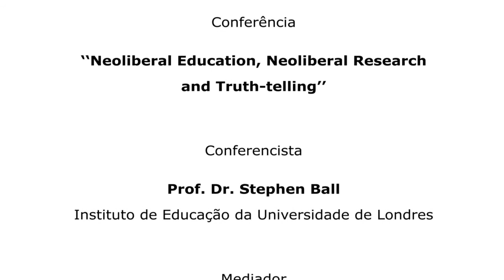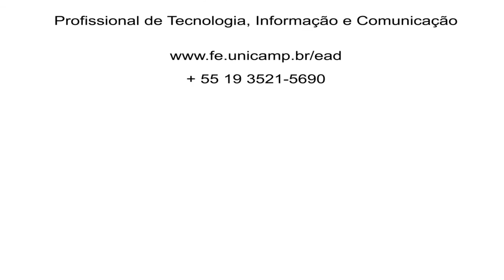Diálogos com a Pesquisa - "Neoliberal Education, Neoliberal Research and Truth-telling"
Seminário:
Diálogos com a Pesquisa - As contribuições de Stephen Ball para a pesquisa educacional no contexto brasileiro: análises e reflexões

Conferência:
"Neoliberal Education, Neoliberal Research and Truth-telling"

Data: 04/10/2013
Horário: 09:30 h
Local: Universidade Estadual de Campinas - UNICAMP